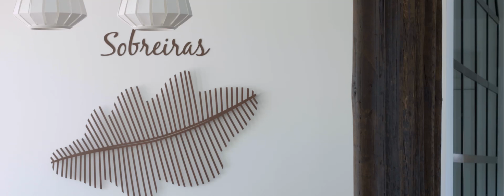Sorema - Bath Fashion, Avant Collection 2017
The sky is laden with beautiful clouds, lovely rays of light capture the perfect autumn atmosphere, and the world is eerily quiet and still. There’s a new season coming, of shorter and dimmer days, but our cheery style is still on. Ward off boredom with some novelties from our brand new collection.

Discover some of our new looks for the coming season!